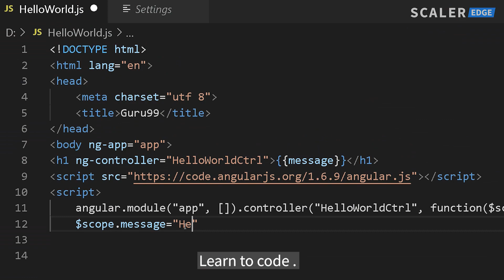Scaler Edge: Learn Tech Skills from Scratch! The College Companion, to Give You An Edge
Are you a university student aspiring for a tech career?

Request Early Access to our one-of-its-kind college companion program - Scaler Edge!

- Live Classes twice a week by instructors from the likes of Google and Facebook
- A 2 year curriculum that starts from scratch and lets you master career tracks like AI/ML
- Just 10 hours per week of commitment with a pause feature when you're busy
- 1:1 Personal Mentor Sessions every 6 weeks to keep you focused
- Placement Support and soft skills coaching for internships and jobs

It's the Only Edge You'll Ever Need to Start Your Career :)

Request Early Access now - link in the first comment.